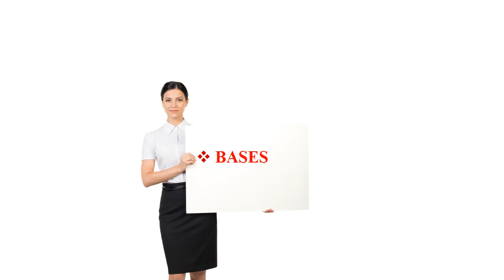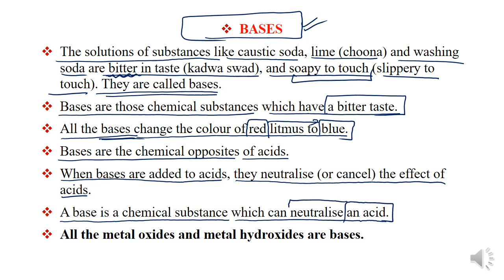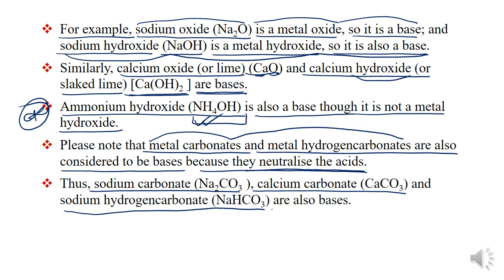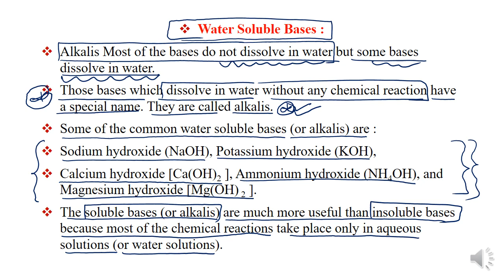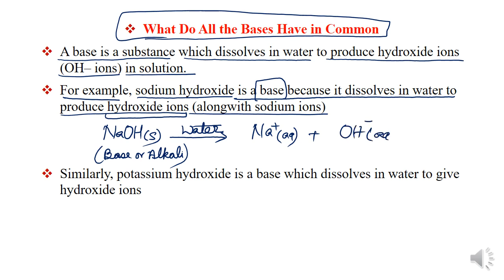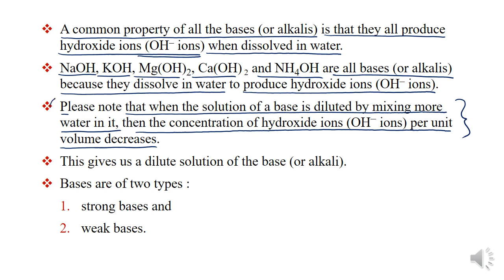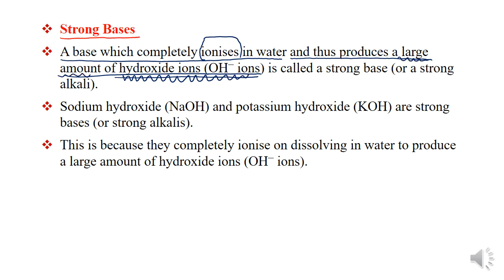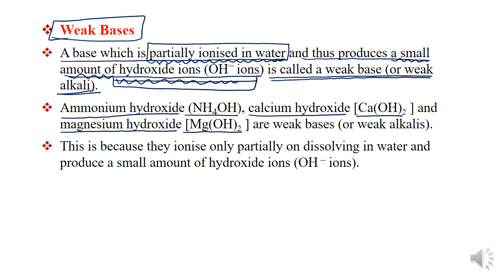Acid, Bases and Salts 6 Explanation in Hindi || CBSE Chemistry 10